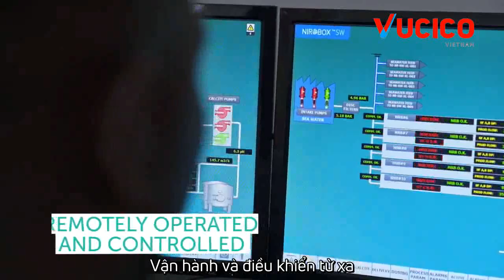VUCICO VIETNAM - GIẢI PHÁP XỬ LÝ NƯỚC HIỆN ĐẠI ĐẾN TỪ ISRAEL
VUCICO VIETNAM
Cre: FLUENCE